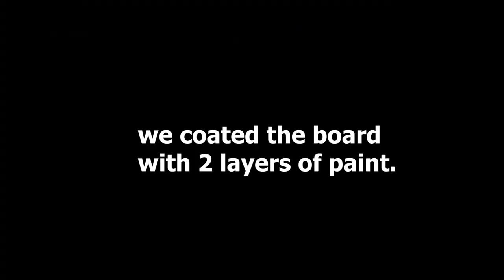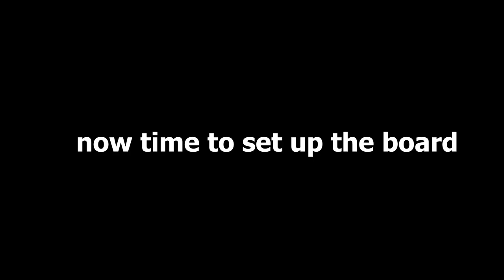skateboarding with luffy and chopper